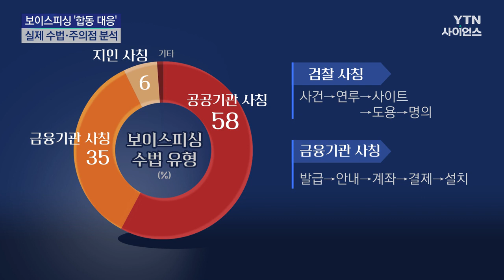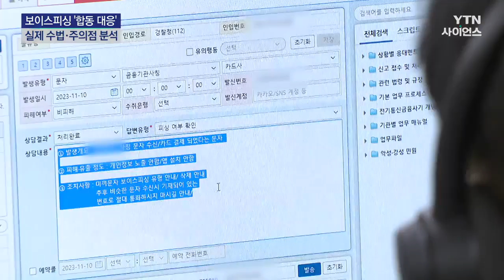끊이지 않는 보이스피싱에 '합동 대응'...사기 시도만 '14배' 달해 / YTN 사이언스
[앵커]
정부가 최근 '보이스피싱 대응 범정부 TF' 를 중심으로 강력한 단속과 수사는 물론, 민관이 함께하는 통합 대응에 나서고 있습니다.

그런데도 주변에서 보이스피싱 범죄 피해가 끊이질 않고 있는데요.

YTN 취재 결과, 최근 한 달간 피해 건수가 천5백 건이 넘고, 미수에 그친 사례는 실제 피해의 14배에 달하는 것으로 나타났습니다.

보이스피싱 사기범의 실제 수법과 주의점, 양일혁 기자가 자세히 분석했습니다.

[기자]
어디선가 걸려온 낯선 목소리.

자신을 검사라고 소개하더니 중고 거래 사기에 연루됐다며 무거운 분위기를 만듭니다.

[검사 사칭 보이스피싱범 : 본인 통장에 중고나라나 이런 곳에 사용됐는데 지금 146차례에 걸쳐 합계가 1억 4천만 원이 넘는 범죄자금을 편취한…]

뜬금없이 어디서 누구랑 있는지도 묻습니다.

[검사 사칭 보이스피싱범 : 다른 제 3자 하고 같이 계시면 1대 1 심사 원칙에 어긋나는 부분이 있습니다. 저랑 통화하는 곳이 어딥니까? (혼자 있는 곳으로 옮겨달라고 하셔서 아무도 없는 곳으로 와있습니다.)]

전형적인 전화금융사기, 보이스피싱입니다.

이 전화를 받은 피해자는 구속 수사에, 금융 ...